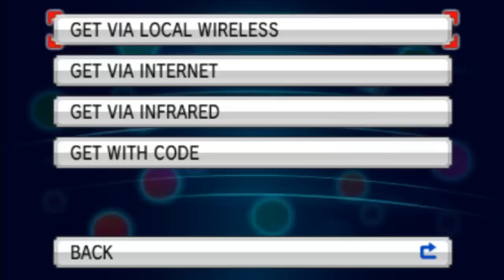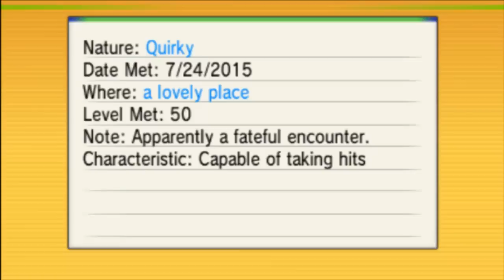LZ : Pokemon OrAs 24-27 07 2015 Mystery Gift Diancie [ไปรับกันด้วยนะจร๊า]